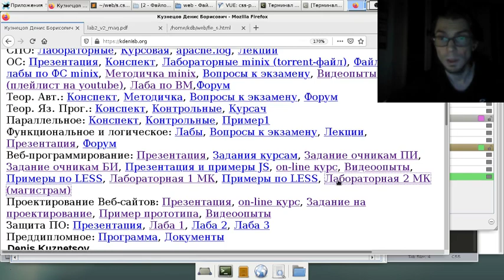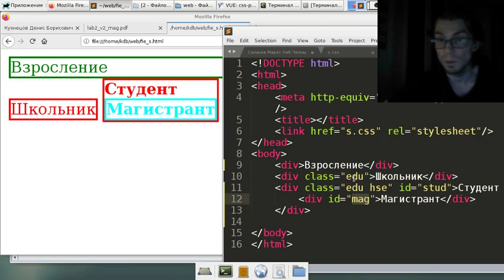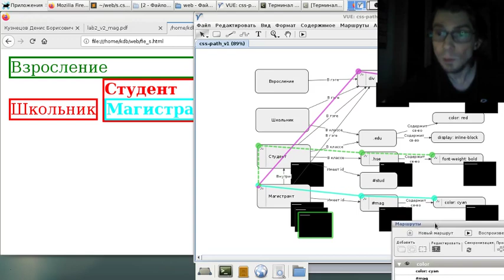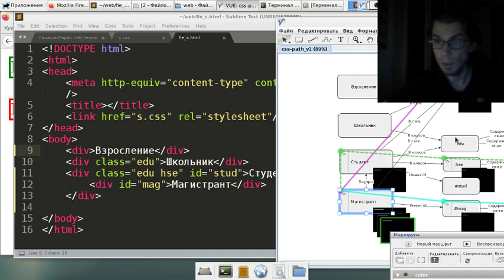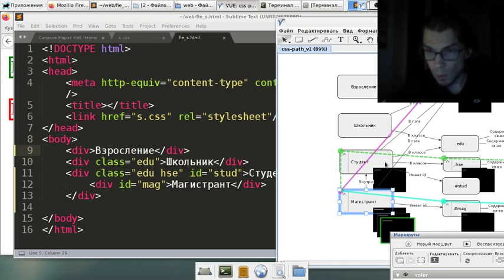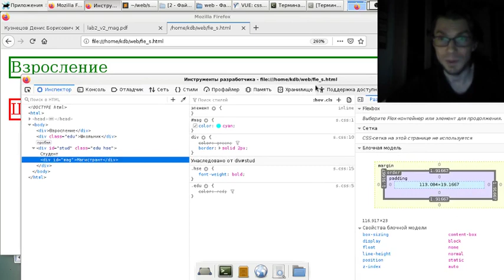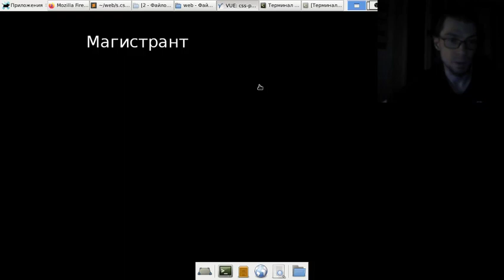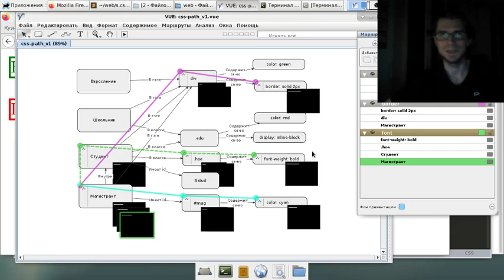Веб-программирование магистрам: лабораторная 2 - каскадирование и наследование css